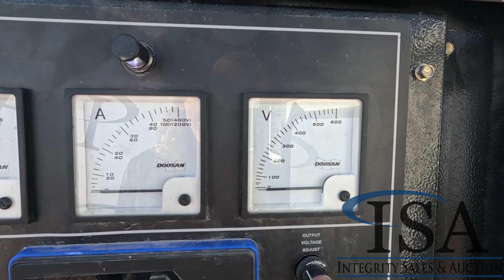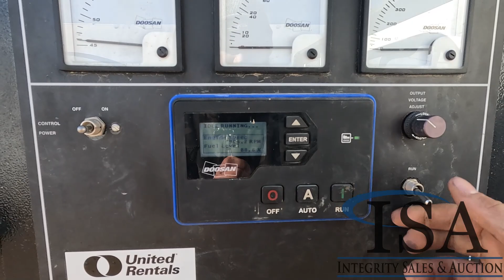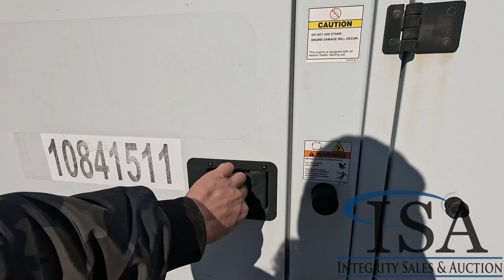32494 - 2018 Doosan G25WDO-T4F Towable Generator Will Be Sold At Auction!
2018 Doosan G25WDO-T4F Towable Generator Will Be Sold At Auction! for all the auction details!